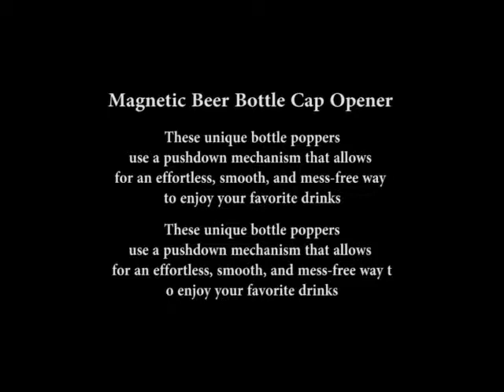automatic bottle opener